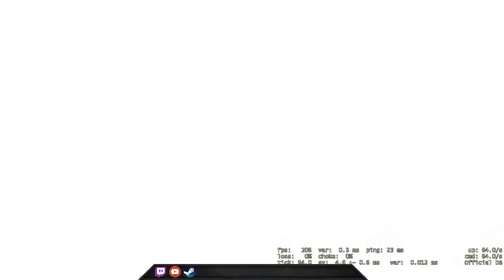Almost lose - CSGO Comp Full Game #44